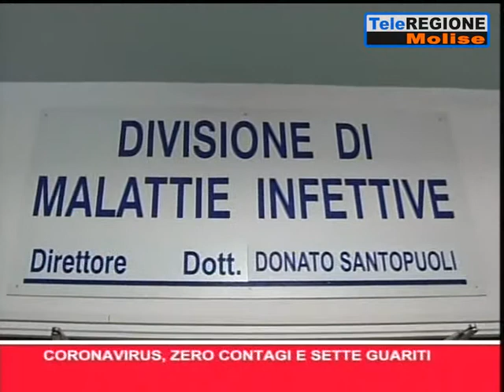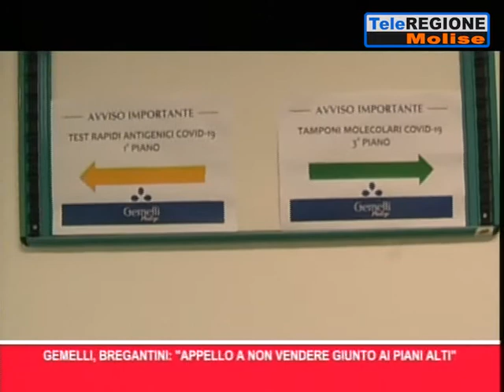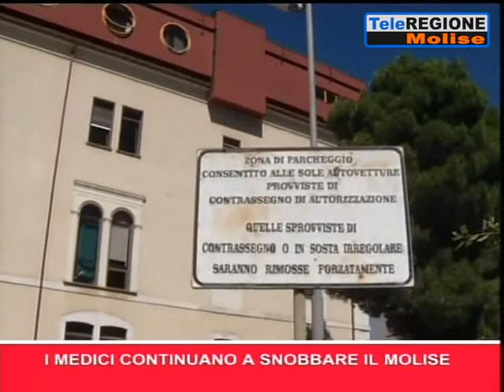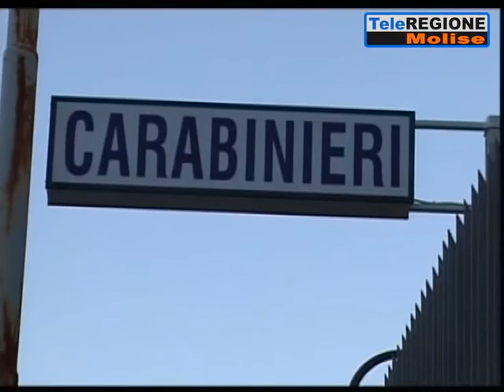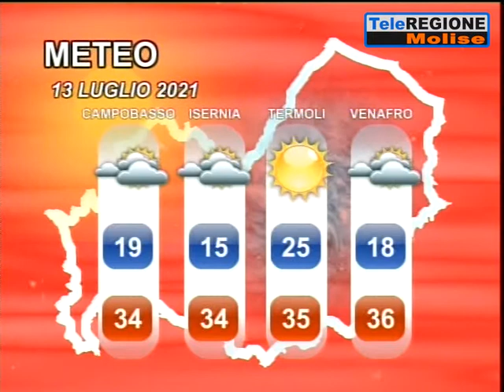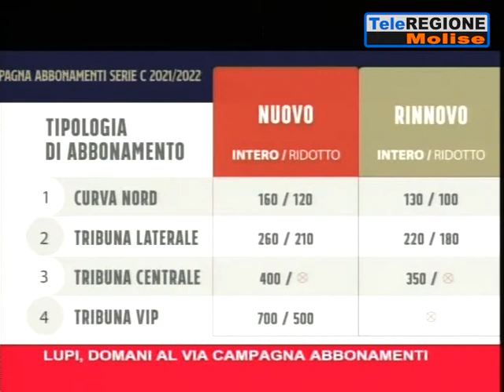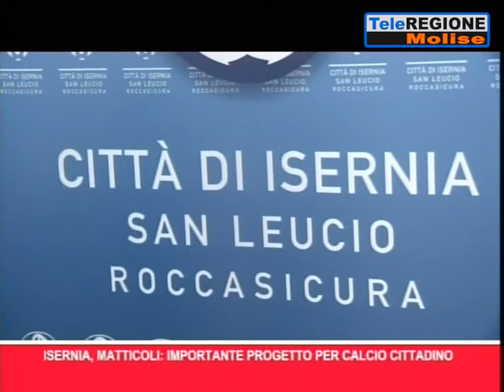Telegiornale ore 19.30 - 12/07/2021